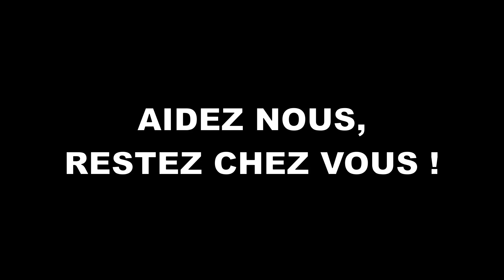Covid 19 - Message du Maire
Message de Pierre-Jean Rochette, Maire de Boën-Sur-Lignon